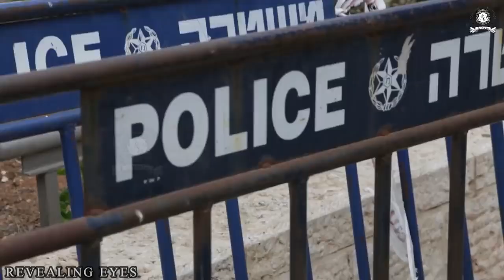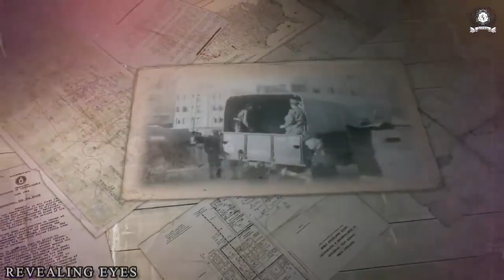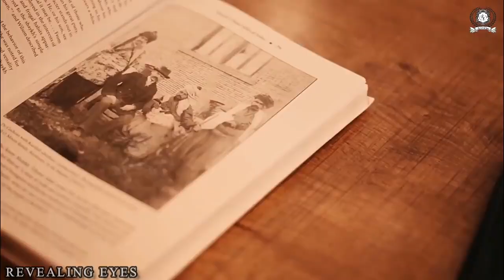90% लोग नहीं जानते इजराइल अच्छा है या बुरा ? खुद देख लो यंहा ये सब आम बात है | FACTS ABOUT ISRAEL